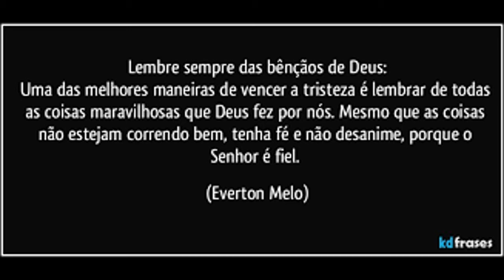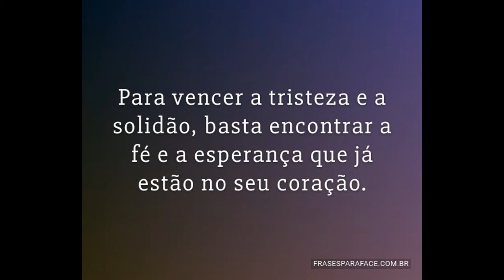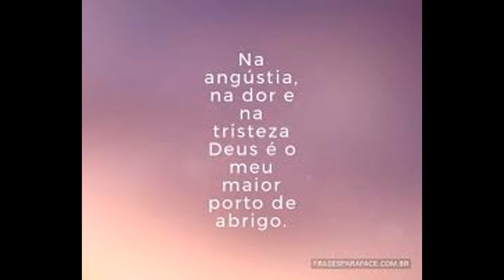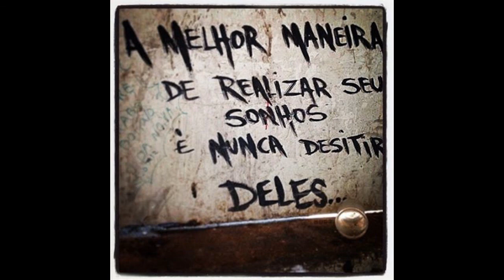CUIDADO COM A TRISTEZA. É PRECISO CUIDAR DO NOSSO CORAÇÃO, DO NOSSO INTERIOR.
Deus não quer nenhum de nós tristes, Ele não quer a nossa vida afogada na tristeza. É verdade que somos muito provados, mas também é verdade que a graça de Deus vem sempre em nosso socorro e em nosso auxílio!
Canal SINTONIA COM DEUS, atraves deste video quer mostrar o cuidado que devemos ter com a tristeza.